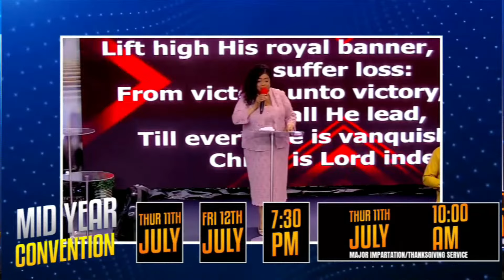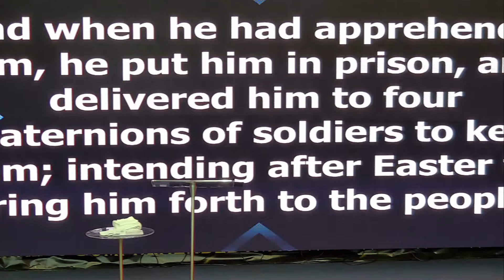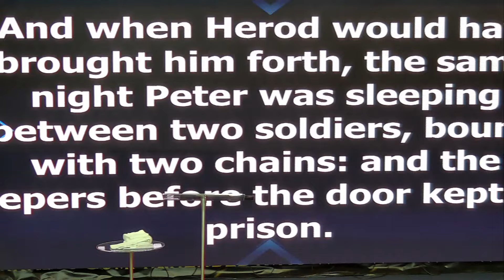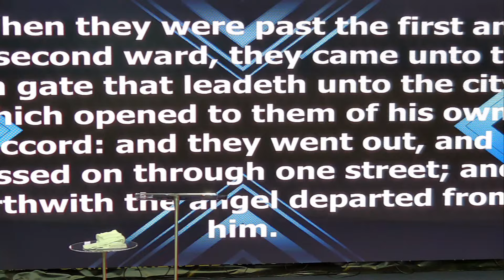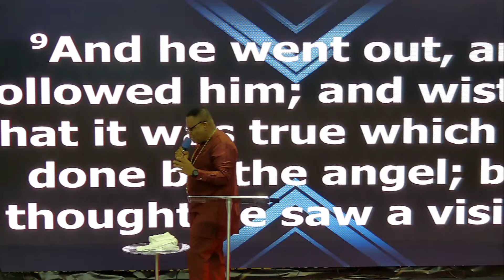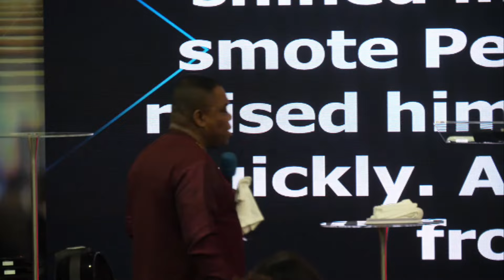Copy of KLC TV - Sunday Celebration Service with Apostle Dr. Daniel Armah 06.30.24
You are Watching KLC TV -  Sunday Celebration Service with Apostle Dr. Daniel Armah 06.30.24
We are located at 14348 Richmond Hwy, Woodbridge, VA 22191.